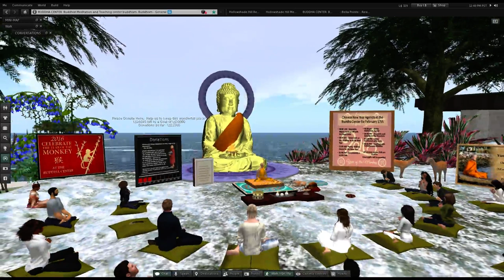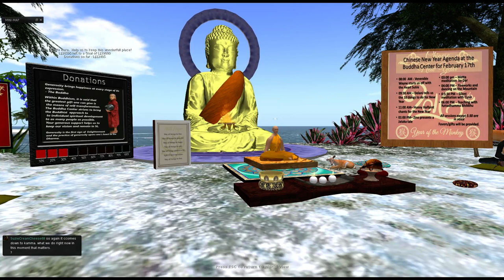Right View - Saturday Dhamma Talk w. Ven. Yuttadhammo Bhikkhu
This was recorded at The Deer Park at The Buddha Center in SL.